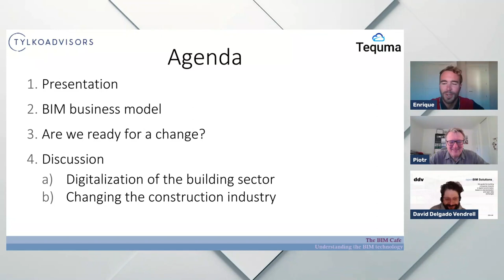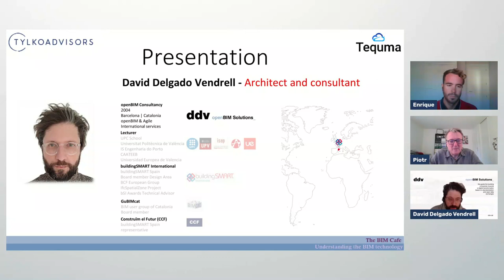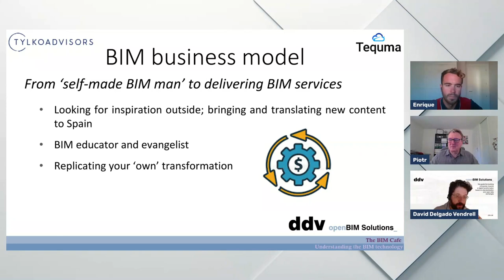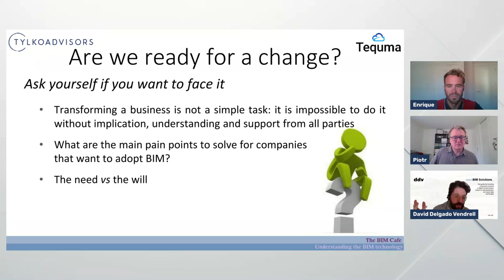The BIM Cafe with David Delgado Vendrell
Welcome to The BIM Cafe, more interviews and new content in several languages this second season!

In this interview, we talk with David Delgado Vendrell, a 'self-made BIM man' who is fighting this resistance to digital transformation in the AEC sector. David works as an architect and BIM consultant under his own company for several years trying to replicate the changes he experienced in his own professional life.